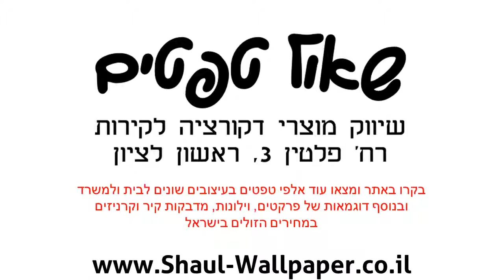תמונת טפט פיות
תמונות טפט לקיר, תמונת טפט פיות.
מידות תמונת הטפט:
התמונה מגיעה מחולקת ל 1 חלקים
תמונת הטפט מתנקה בקלות ע"י מגבון לח.
חומר חומר תמונת הטפט: נייר איכותי במיוחד